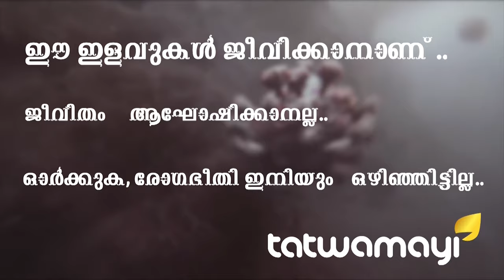മരണം ചോദിച്ചു വാങ്ങിയ ഒരു രാജ്യം..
മരണം ചോദിച്ചു വാങ്ങിയ ഒരു രാജ്യം.. സ്വന്തം ജനതയുടെ ആരോഗ്യ നിലയിലും പക്വതയാര്‍ന്ന പെരുമാറ്റത്തിലും അമിതമായി വിശ്വാസമര്‍പ്പിച്ച ഒരു ഭരണകൂടമാണ് സ്വീഡന്‍ എന്ന സ്‌കാന്‍ഡിനേവിയന്‍ രാഷ്ട്രത്തിലേത്. ഇവ രണ്ടും തന്നെ കൊറോണാ വ്യാപനത്തെ നേരിടാന്‍ ധാരാളമാണെന്നായിരുന്നു സ്വീഡന്‍ പ്രധാനമന്ത്രിയുടെ വാദം. അതുകൊണ്ട് തന്നെയാണ് മറ്റെല്ലാ പ്രധാന യൂറോപ്യന്‍ രാജ്യങ്ങളും ലോക്ക്ഡൗണ്‍ പ്രഖ്യാപിച്ചിട്ടും സ്വീഡനില്‍ മാത്രം അത് ഉണ്ടാകാഞ്ഞത്.